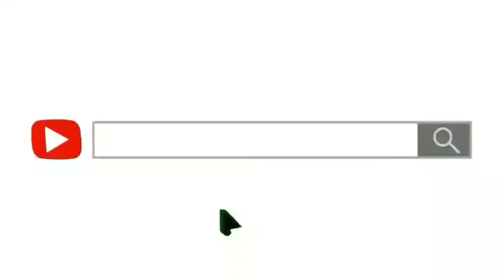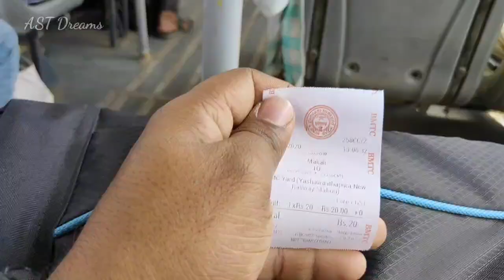Makali | The Himalaya Drug Co | HP Gas | Bus Journey | Bangalore